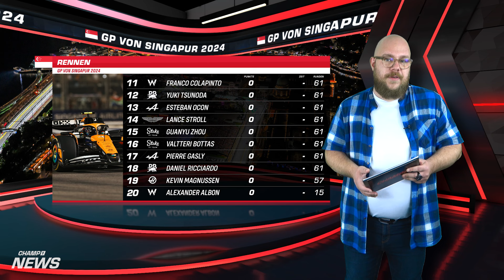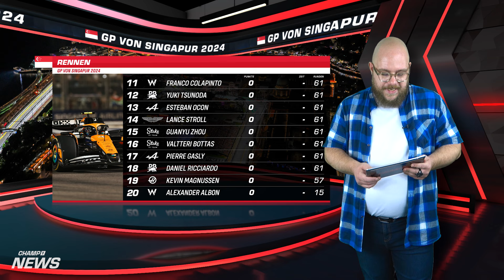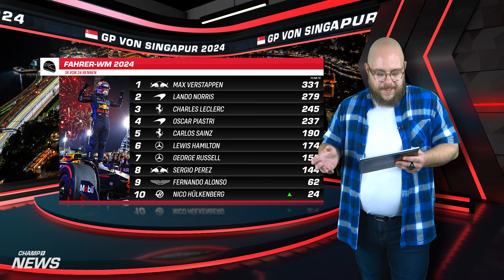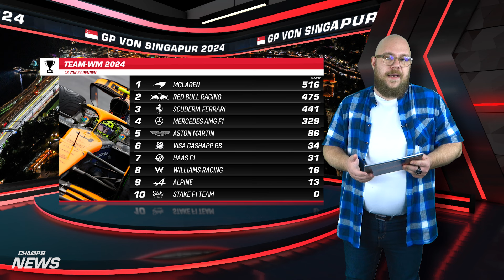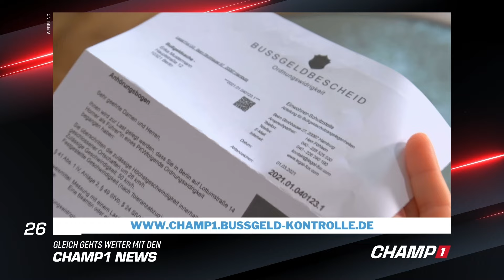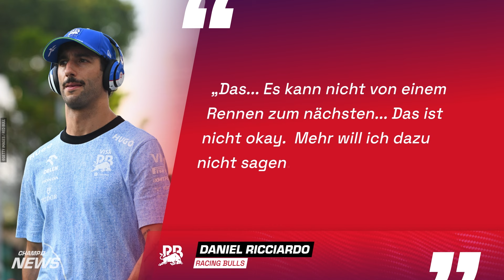Singapur, sein letztes Rennen!😭️ Bye, bye, Daniel Ricciardo! 😭️/ Horner will Russell verpflichten 😱️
"Klartext": Günther Steiners Champ1-Sendung: klartext.champ1.de
📍 375. Sendung 📍

Die Themen der Sendung vom 22. September 2024:

▶‍️ 0:00 Singapur-GP: Die Highlights des Rennens
▶‍️ 16:15 Quali-PK wird zur Farce: Verstappen-Boykott
▶‍️ 24:04 Bye, bye Daniel Ricciardo!
▶‍️ 28:30 Christian Horner wirbt um George Russell
🔴 29:54 Ausblick